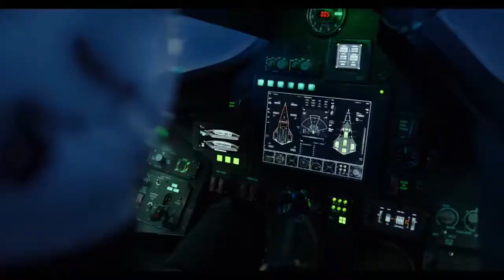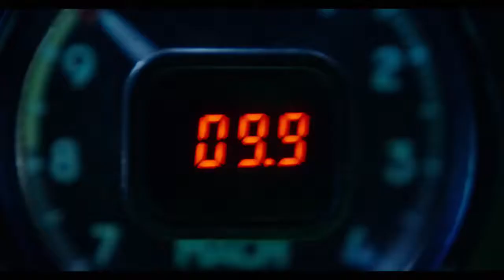Darkstar Hypersonic Behind the Scenes of Top Gun Maverick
Behind the Scenes of Top Gun: Maverick

Just like most Skunk Works® projects, the team supporting the film and the development of the Darkstar aircraft continued their work in secrecy. Our Skunks worked with the film production team to understand their needs, then quietly worked on the design and build until the concept was revealed to the world in the film

🎥 @lockheedmartin and @theaviationist